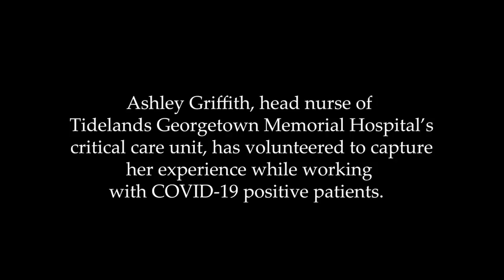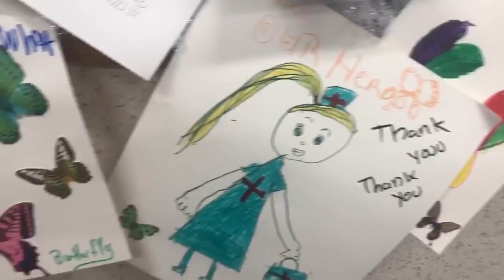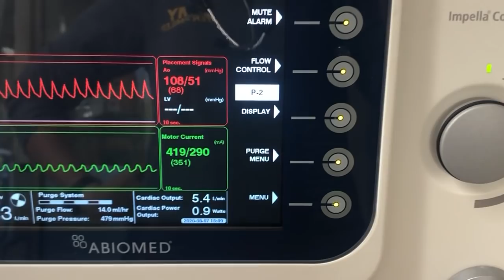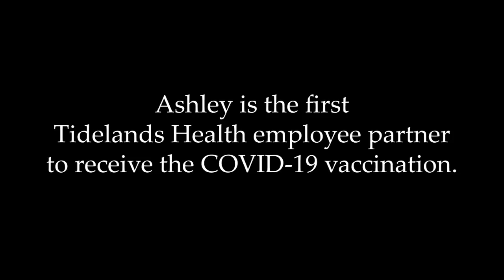Tidelands Health Video Diary: A Nurse on the COVID-19 Front Lines